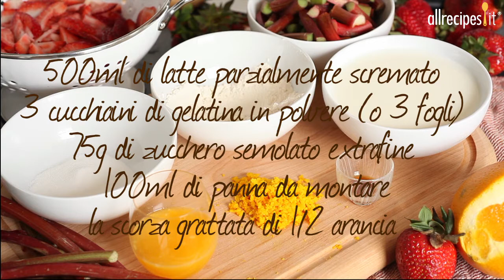Come fare la panna cotta alle fragole - videoricette di dolci al cucchiaio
Allrecipes Italia presenta la videoricetta della "Panna cotta leggera con composta di fragole e rabarbaro". Leggi questa ricetta su Un dolce cremoso e vellutato con un condimento originale ma saporito.